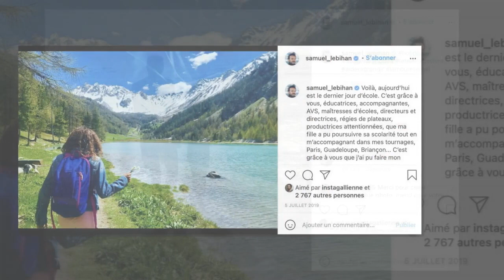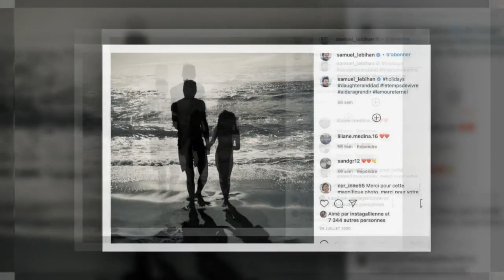Samuel Le Bihan "mère au foyer" : ses confidences sur sa nouvelle vie avec sa fille Angia à Nice